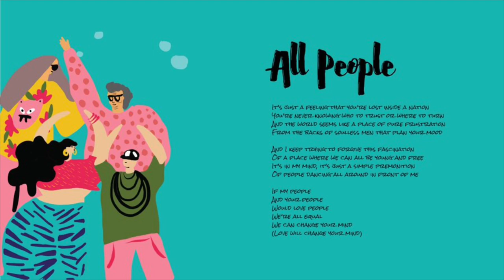PillowTalk - All People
The album’s lead song, “All People” focuses on a message of peace and political awareness, prompting global equality for all people regardless of race, gender, sexual orientation, religious beliefs or creed. You can always find yourself mesmerized by PillowTalk’s catchy love songs, disco anthems, futuristic RNB sounds and indie dance influences.

In their latest album, PillowTalk explores a deeper, more organic sound by incorporating more live bass, guitars, horns, percussions and background vocalists to spice up the band’s auditory palette. “All People” features a plethora of experienced and seasoned session players, including some longtime friends and new undiscovered talents. PillowTalk welcomes back Derrick Boyd, a.k.a. Tone Of Arc, on guitar and bass; Greg Paulus on trumpet, and introduces the lovely Hannah Noelle, on background vocals.

Lyrics: All People

It's just a feeling that you're lost inside a nation
You're never knowing who to trust or where to turn
And the world seems like a place of pure frustration
From the backs of soulless men who plan your mood

And I keep trying to forgive this fascination
Of a place where we can all be young and free
It's in my mind, it's just a simple premonition
Of people dancing all around in front of me

If my people
And your people
Would love people
We're all equal
We can change your mind
(Love will change your mind)

Written by M. Tello, R. Williams, S. Doyle, S. Duryea. Vocals performed by Samuel Doyle. Keyboards and bass by Ryan Williams. Drums, percussion, keyboards by Michael Tello. Trumpet written and performed by Greg Paulus. Additional keyboards by Shane Duryea. Produced, recorded, and mixed by Michael Tello.